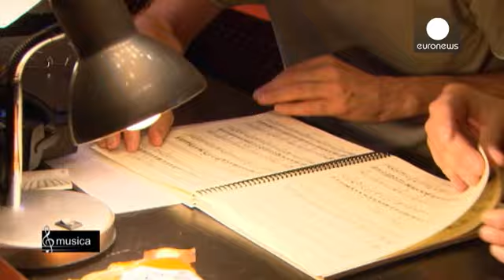Чечилия Бартоли: боги и люди на фестивале Троицы в Зальцбурге - musica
Знаменитая меццо-сопрано Чечилия Бартоли дебютировала  в роли главной героини в опере Глюка " Ифигения в Тавриде" на фестивале Троицы в Зальцбурге.

"Я вознесу свои молитвы всемогущим богам."  Пламенная фраза из "Ифигении в Тавриде" Гёте стала своеобразным девизом очередного  фестиваля Троицы в Зальцбурге. Его руководитель Чечилия Бартоли, знаменитыя меццо-сопрано, добавила к своему   репертуару трагический образ жрицы из оперы Глюка, поразив публику неожиданным прочтением произведения немецкого…